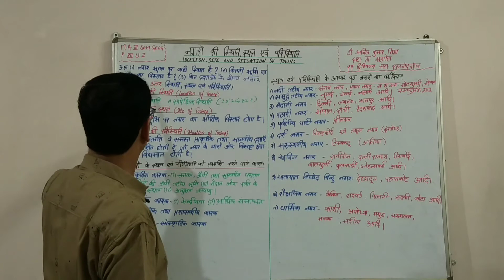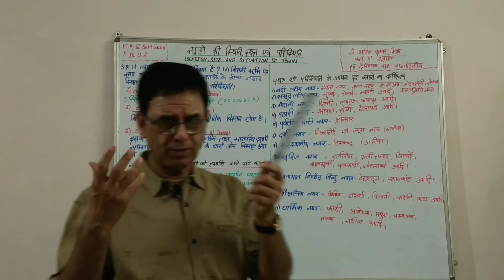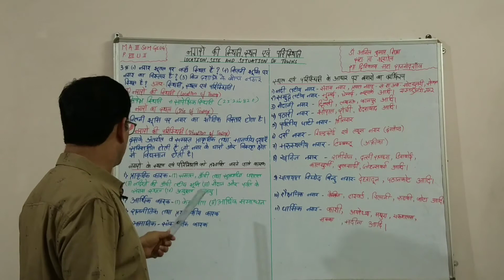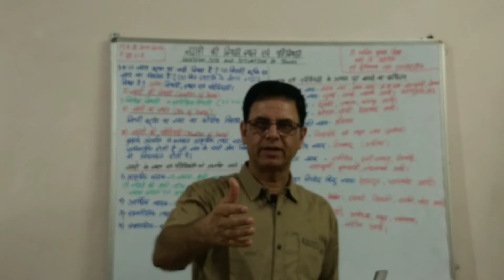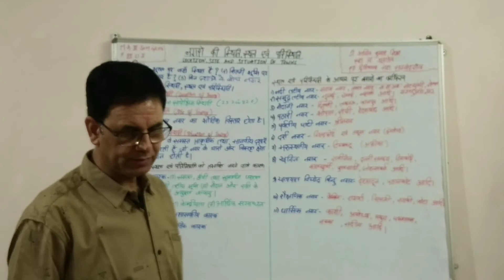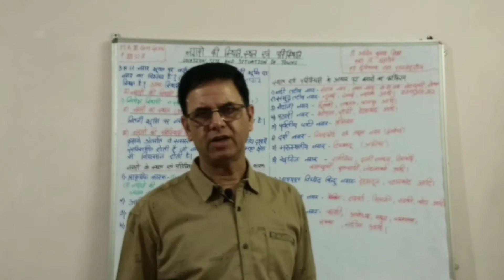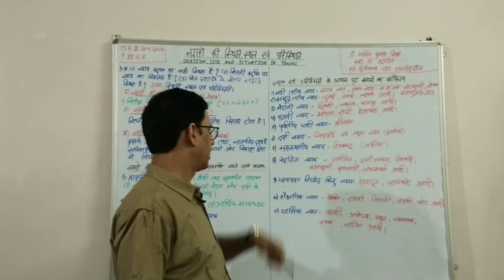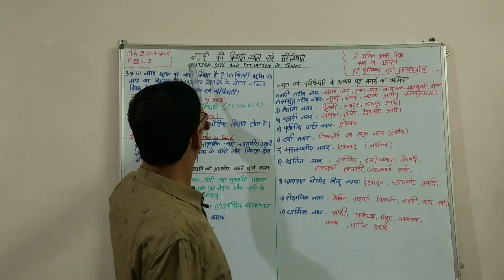Location, site and situation of towns